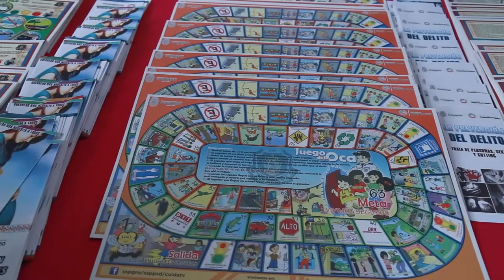GradioCeroPress ASPECTOS TALLER